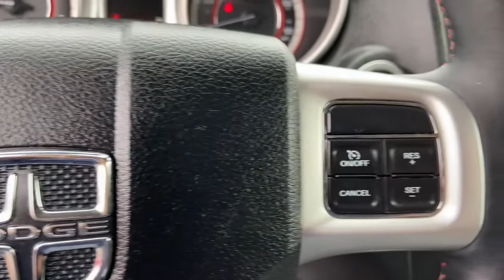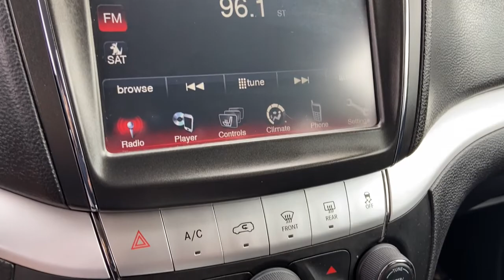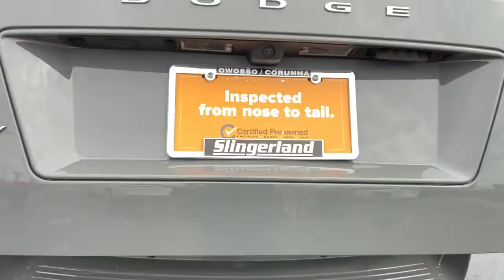2019 Dodge Journey Owosso, East Lansing, Haslett, DeWitt, St. Johns, OK P5597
Used 2019 Dodge Journey available at Slingerland Chrysler in Owosso, Michigan. Servicing the East Lansing, Haslett, DeWitt, St. Johns, MI area.

Slingerland Chrysler
3640 E M 21